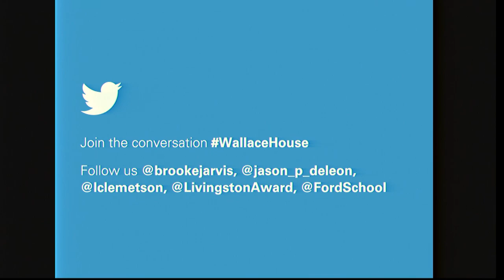Brooke Jarvis & Jason De León - Beyond the Wall: The Human Toll of Border Crossings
Brooke Jarvis, Jason De León and moderator Ann Lin talk U.S. border issues as well as the life of migrants on the southern border. January, 2018.